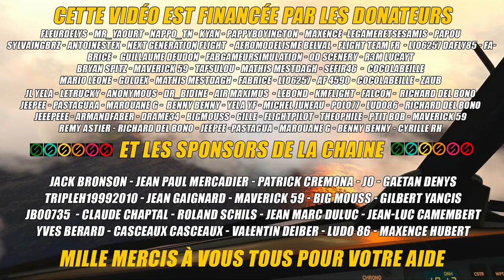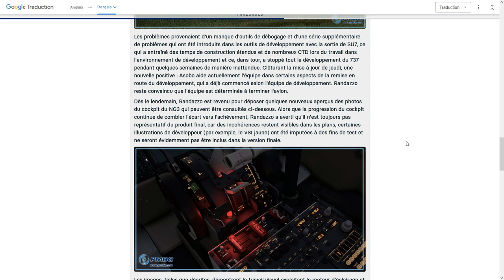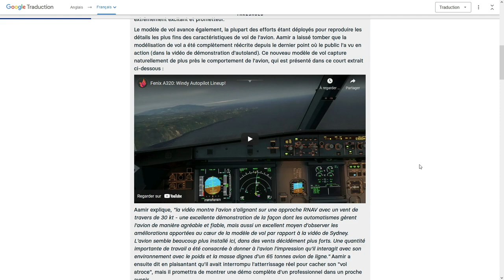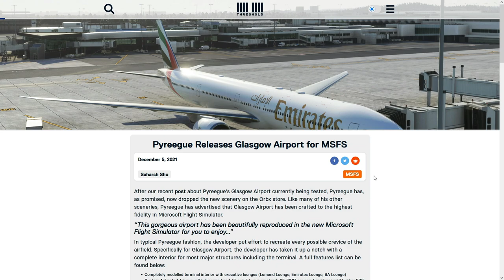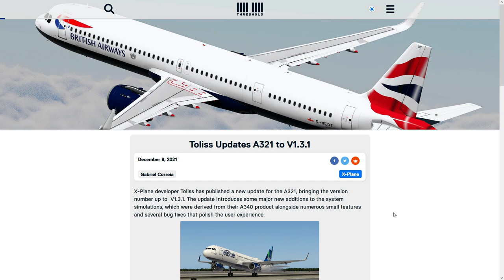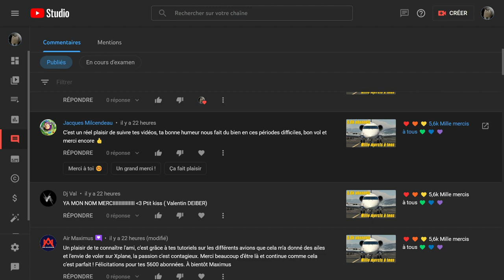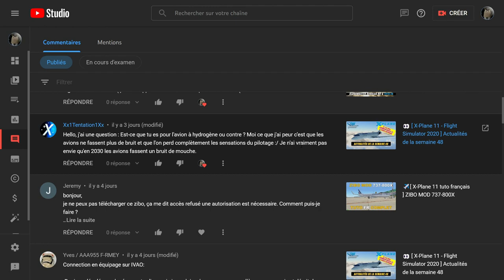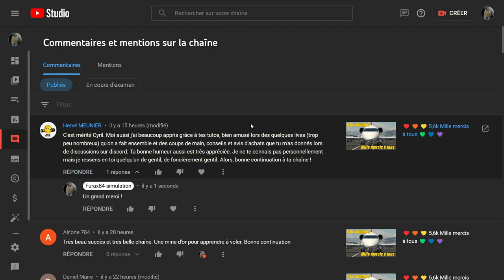👀 [ X-Plane 11 - Flight Simulator 2020 ] Actualités de la semaine 49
Me suivre sur les réseaux:
🔎 Chapitrage:
0:00 Remerciements
0:12 Bienvenue
1:41 Actualités MSFS2020
19:21 Actualités X-Plane 11
24:27 Je lis vos commentaires et je vous réponds
36:13 Mille mercis à tous d'avoir suivi
🔗 Liens de la Vidéo:
🖥️ Ma configuration 2020:
Processeur: I7 8700K à 12x 4.4Ghz
Mémoire: 32 Go DDR4 3600Mhz
Carte graphique: MSI GeForce GTX 1080Ti Founder Edition 11Go,
Carte mère: MSI Z370-A PRO ,
2 écrans Asus 27 3d.